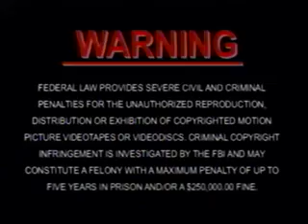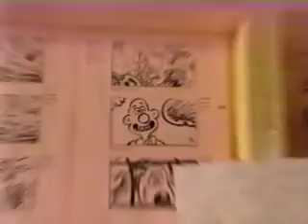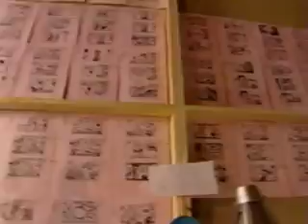Opening To Shark Tale 2005 VHS